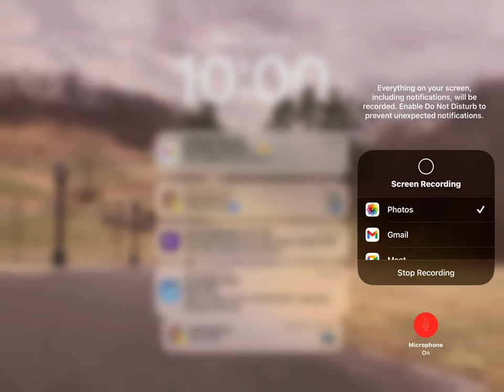June 14, 2024